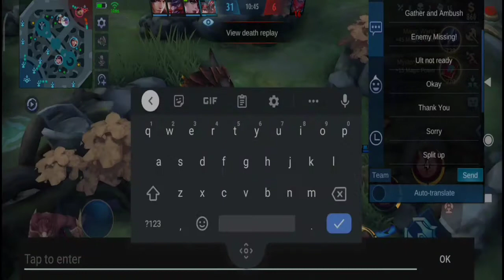MLBB - Solo Angela Gameplay2021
MLBB - Solo Angela Gameplay 2021